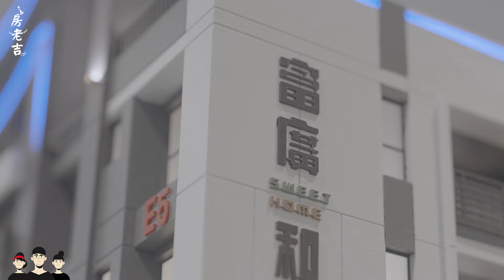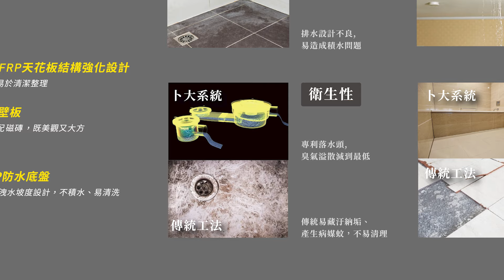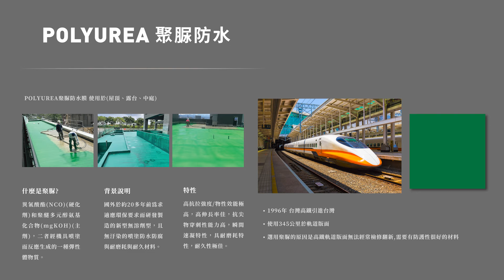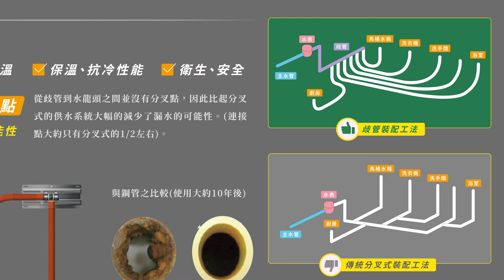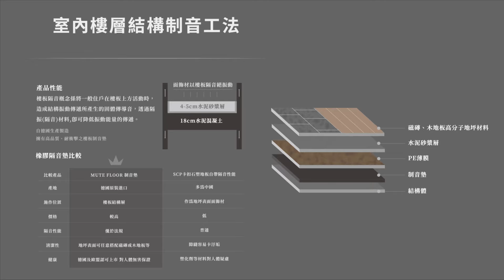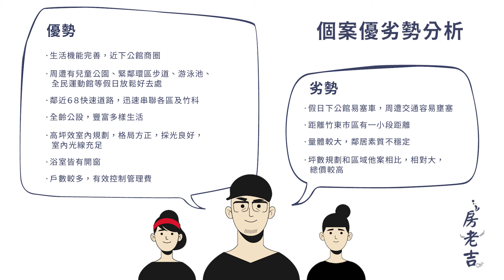【房老吉開箱】竹東至善建案｜首購、換屋｜竹科人的新選擇！ 「 富廣和合 」，全齡規劃建築～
這幾年科技題材發酵，科技城市受惠於熱絡的科技熱潮，房價紛紛飆漲，今天來到的是大新竹地區，房價尚在相對低點的竹東，參觀的建案是富廣和合，以知名品牌，打造全齡建築規劃，為想在大新竹成家的人，創造一個更輕鬆、理想的生活狀態～

投資興建：富洋建設股份有限公司、捷笙建設股份有限公司
基地地址：新竹縣竹東鎮和江街46號對面
使用分區：商業區
基地面積： 1798坪
建築設計：廖錦盈建築師事務所
營造團隊：良岳營造
構造類型：RC鋼筋混凝土結構
規劃戶數：335
樓層規劃：地上15層，地下5層
坪數規劃：22坪~50坪，(2房~3房)
公設比：33.5%
建蔽率：60.48%
建造執照：(110)府建字第00665(01)號

本集精華重點 00:00
個案基本資訊 00:59
竹東區域介紹 01:32
建築規劃介紹 04:22
樣品屋賞屋 06:25
加碼格局分享 12:49
富廣和合個案優劣勢分析 15:50

[本頻道] 紀錄各式不動產參觀過程和精華懶人包 以及房地產線上新聞分享與個人觀點分析 內容與立場皆不代表任何建設公司或銷售單位， 如有任何購屋疑問，請洽銷售現場、建設公司、政府單位等...